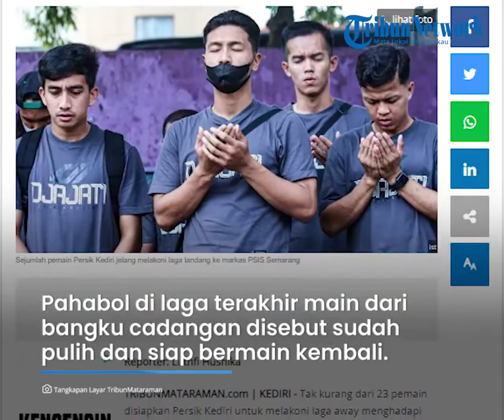Daftar Pemain Persik Kediri yang Diboyong Lawan PSIS Semarang, Tak Ada Nama Arthur Irawan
TRIBUN-VIDEO.COM - Tak kurang dari 23 pemain disiapkan Persik Kediri untuk melakoni laga away menghadapi PSIS Semarang, Kamis (18/8/2022) sore di stadion Jati Diri Semarang.

Dalam laga kali ini, nama Arthur Felix yang absen di dua laga terakhir sudah masuk dalam rombongan yang diberangkatkan pada Selasa (16/8/2022) siang dari Kediri menuju kandang Laskar Mahesa Jenar.

Sementara Agil Munawar yang sebelumnya sempat disebut sudah bisa akan tampil kembali di laga ini akhirnya ditinggal di Kediri guna menjalani proses pemulihan cedera lutut kanannya.

Saat sesi latihan terakhir Selasa (16/8/2022) pagi, pemain yang berposisi sebagai bek kanan ini terlihat memang harus menjalani latihan terpisah di pinggir lapangan.

“Masih ada keluhan dan belum siap 100 persen, jika dipaksakan maka kondisinya bisa lebih parah, karena itu kita sarankan untuk rest dan fokus pemulihan terlebih dulu. Kompetisi juga masih panjang, jadi kita akan siapkan untuk partai berikutnya,” ungkap dokter tim Persik Kediri, M Yusuf Zulfikar.

Sementara Ferinando Pahabol yang di laga terakhir harus bermain dari bangku cadangan disebutnya sudah pulih dan siap bermain kembali.

“Namun semua keputusan ada di tim pelatih, tapi berdasarkan pemeriksaan, Pahabol sudah tidak ada keluhan, baik cedera maupun kebugarannya,” tambahnya.

Berikut daftar pemain yang dipersiapkan Persik Kediri di pekan kelima Liga 1 Indonesia 2022/2023 kontra PSIS Semarang:

Kiper : Kartika Ajie, Adi Satryo, Djiwa Herlando

Bek :  Arthur Felix, M Sabillilah, Samsul Arifin, Vava Mario Yagallo, Dany Saputra, Yusuf Meilana, Rohit Chand

Gelandang : Krisna Bayu Otto, M Rifaldi, Renan Silva, Riyatno Abiyoso, Fitra Ridwan, Rahel Radiansyah, Fariz Aditama, M Taufiq, Adi Eko Jayanto, Yohanes Ferinando Pahabol, Arsyad Yusgiantoro

Striker:  Joanderson, M Ridwan.

Artikel ini telah tayang di Tribunmataraman.com dengan judul Daftar Pemain Persik Kediri yang Diboyong Untuk Lawan PSIS Semarang, Ada Nama Arthur Felix,